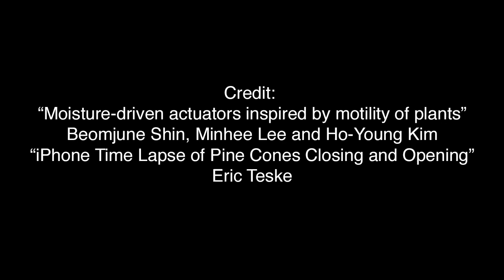Micro-robot inspired by pine cones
To generate motion, plants and some seeds harness the supply or deprival of water from tissues. Scientists mimicked the process, making a tiny plant-inspired robot that moves via changes in humidity. In the future, medical robots powered by humidity could disinfect wounds, remove skin wrinkles, and nourish skin tissues.

Credit:
“Moisture-driven actuators inspired by motility of plants”
Beomjune Shin, Minhee Lee and Ho-Young Kim
“iPhone Time Lapse of Pine Cones Closing and Opening”